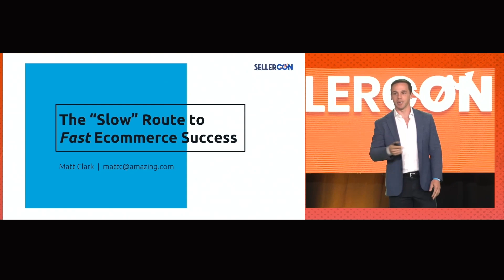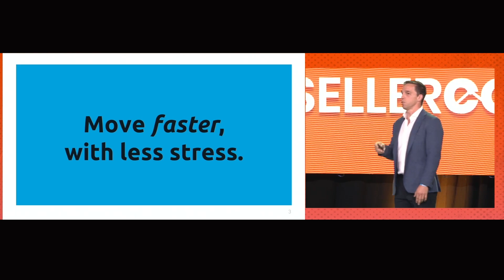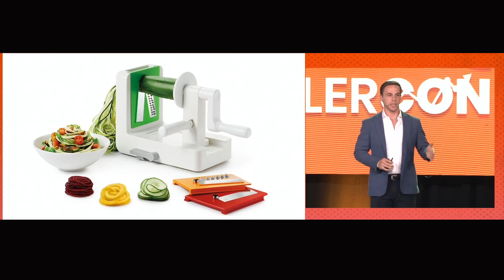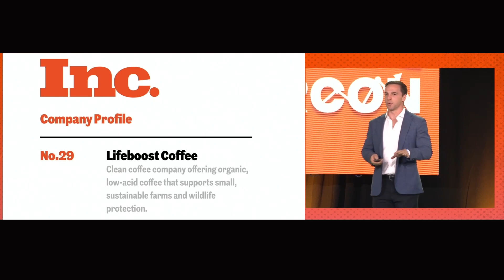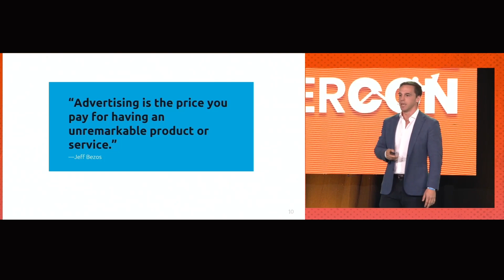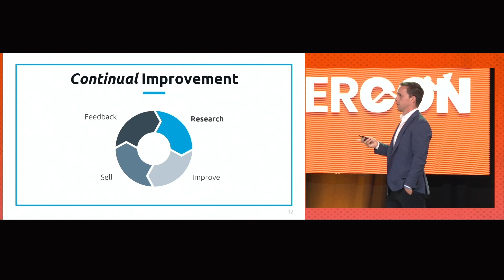Ecom Success Secrets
Want learn more? We have a FULL Course for FREE that shows you how to find one product that can change your life forever.